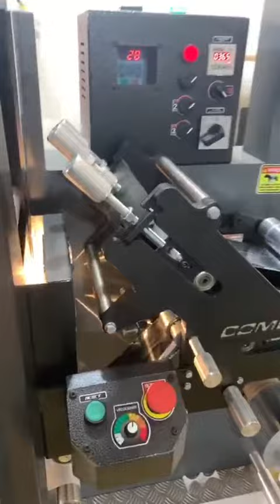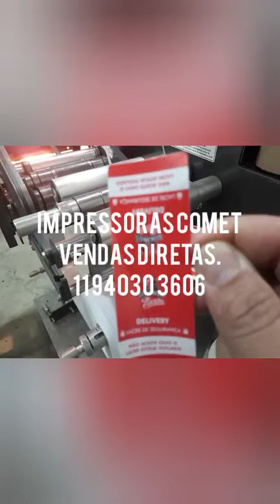IMPRESSORA DE ETIQUETAS EM ROLOS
Imprime bopp  couche, nylon resinado, cartão, tag de confecções, pulseiras, etiquetas adesivas. O fabricante dá treinamento operacional. Equipamento compacto, rápido e fácil de manusear.
Aceita bobinas de 1000 metros lineares, tem 02 estágios de corte, rebobinar em eixos de 1", 1,5 ' e 3". Equipamento fabricado no Brasil. Consulte vendas diretas 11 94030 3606